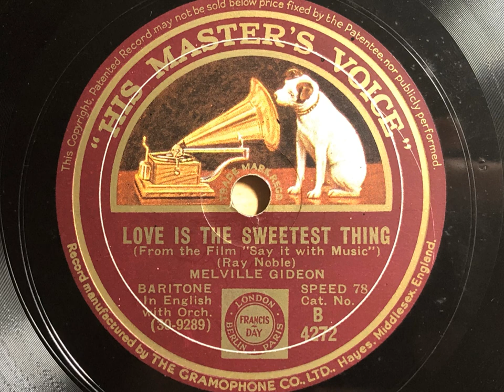Love Is The Sweetest Thing - Melville Gideon - HMV B 4272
Melville Gideon was an early crooner, who died in 1933. He had a lovely singing style, and it's nice to think what he might have achieved had he lived longer into the crooning era. Here he's backed by an excellent small group led by Ray Noble.

MELVILLE GIDEON

Vocals, piano acc. by: Ray Noble, dir: 2 cl, as / 2 vn / p / g / sb.

London, c. September, 1932